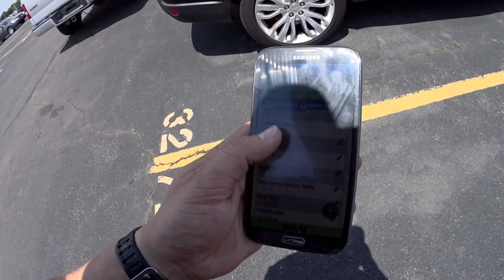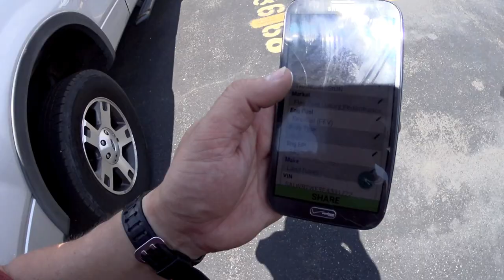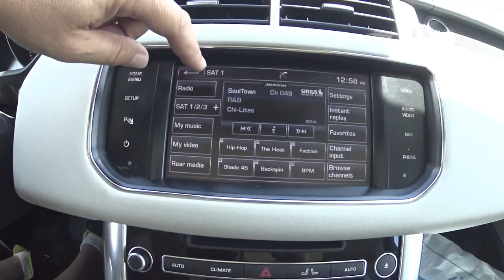2014 RANGE ROVER SPORT HSE 3.0 V6 4WD 24V SUPER-CHARGER 340HP. PRECO USADO NOS ESTADOS UNIDOS.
OBRIGADO POR INSCREVER-SE, COMPARTILHAR E DEIXAR SEU JOINHA!! O COMENTARIO ESTA ABERTO PARA VOCES TODOS CONVERSAREM. TUDO DE BOM PARA TODOS E VOLTO E UNS DIAS. FIQUEM COM DEUS!!